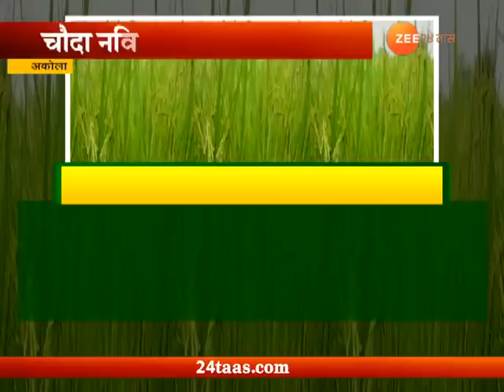पीकपाणी । 14 नवीन पीक वाणांंना मान्यता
Peekapni | Akola | Agriculture University Lisencesed New Equipment And New Seeds